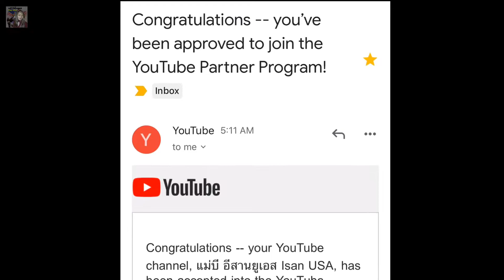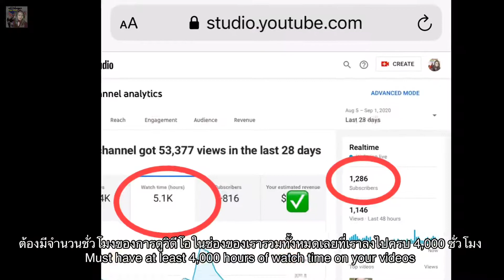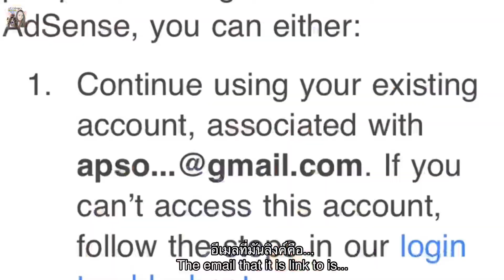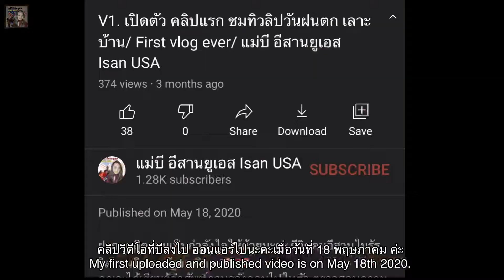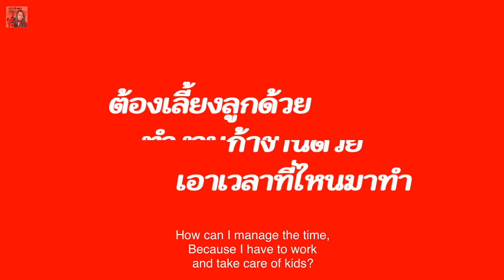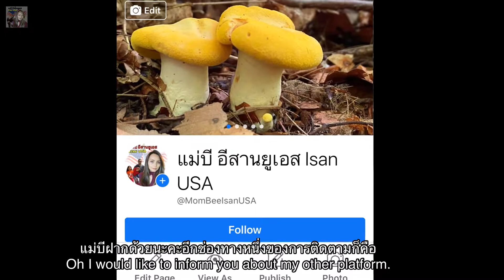V53.ทำยูทูปให้ผ่านกฏใน 3 เดือน แชร์ประสบการณ์ YouTuber มือใหม่/How I got monetize in 3 months/แม่บี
🙏🏻❤️ขอขอบคุณทุกๆคนที่เข้ามาติดตาม รับชมนะคะ
ขอบคุณทุกๆคอมเม้นท์น่ารักๆ ที่เป็นพลังและกำลังใจดีๆ ในการทำคลิปต่อๆไป😊
ขอบคุณทุกคำติ ชม แนะนำ เพื่อพัฒนาปรับปรุงช่องให้ดีขึ้น
ขอให้มีความสุขในการชมคลิปของแม่บีนะคะ
อีกหนึ่งช่องทางการติดตาม
Another platform
Facebook page: แม่บี อีสานยูเอส Bee USA